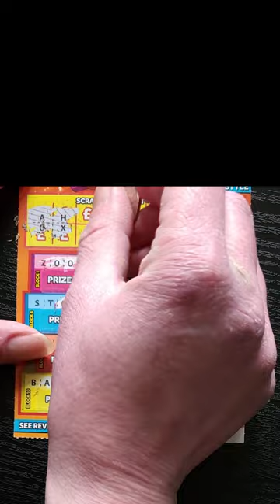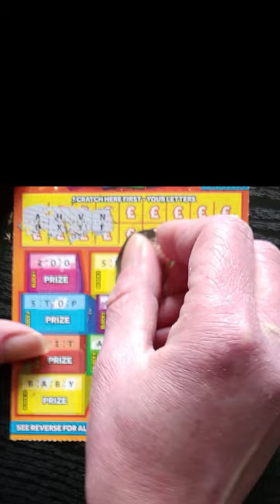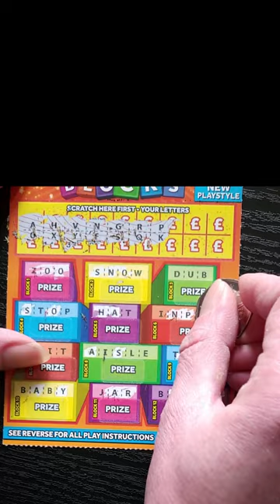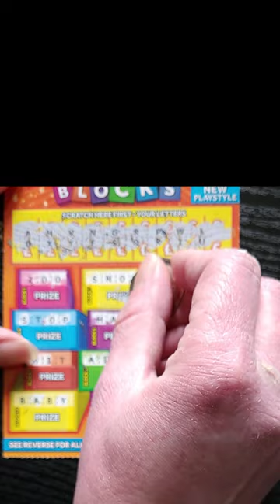Scratchin' £300,000 CASHWORD BLOCKS 2 Lottery Scratch Card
Scratchin' £3 Cashword Blocks 2

1.Scratch off all of the coating in the Your Letters Section to reveal eighteen Your Letters
2. Scratch only those Letters in the BLOCKS that match the Your Letters You have revealed.
3. Reveal a complete word in a BLOCK to win PRIZE.